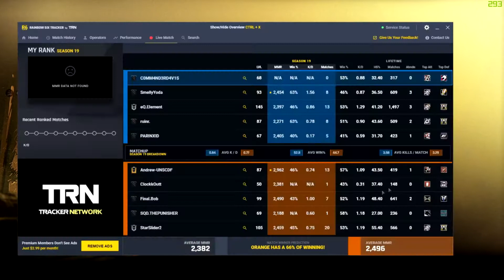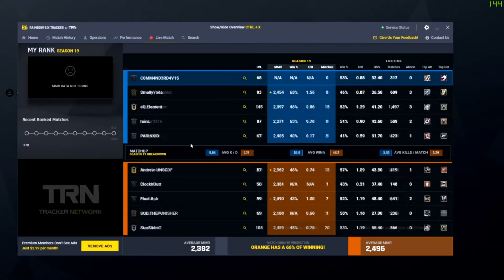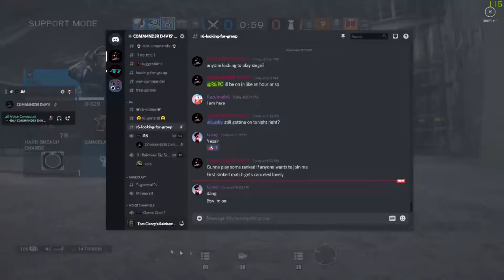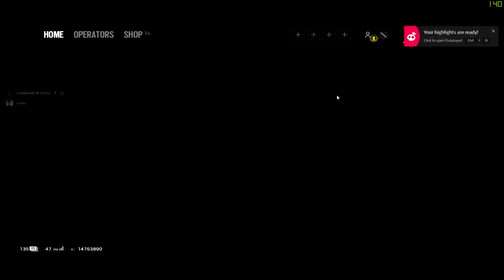First Ranked Match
Now we didnt win :( but either way I had fun!